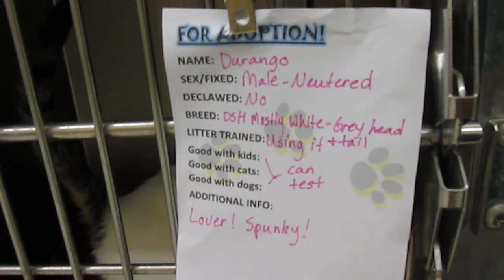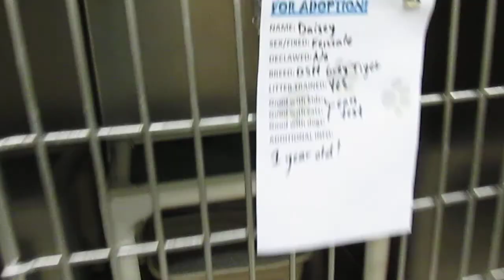CATS (4) for ADOPTION @ North Platte Animal Shelter ~ 4-10-2013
$25 spay/neuters for the month of APRIL!
Both require to be spay/neutered immediately. Come with free first shots (excluding rabies), voucher for $ off spay/neuter and free vet exam!
(THE SHELTER DOES NOT TRANSPORT. Please do not call them and ask. You may be able to work out something with a volunteer, but that has nothing to do with shelter staff. Please do not call about transporting pets.)